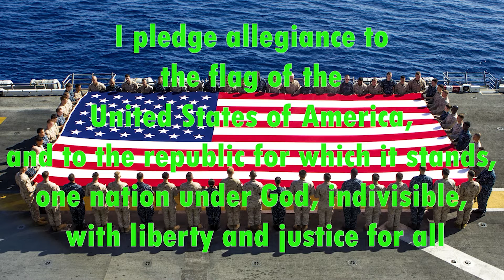02 15 2022